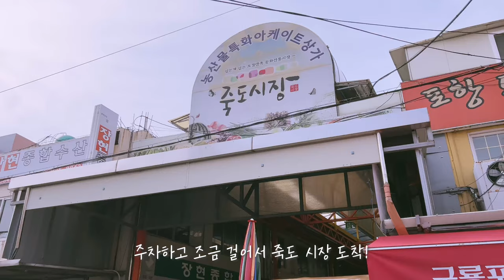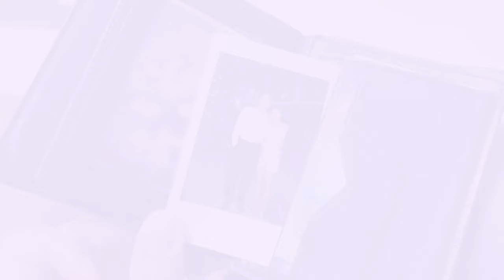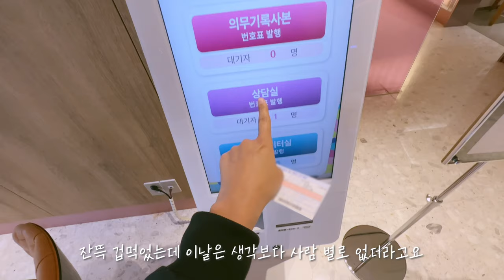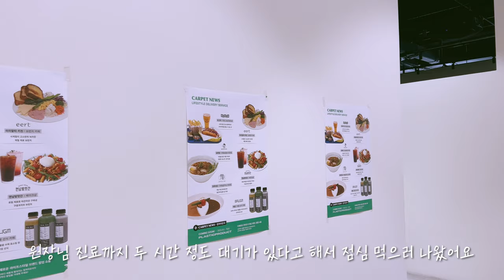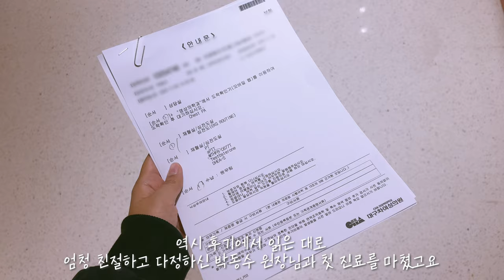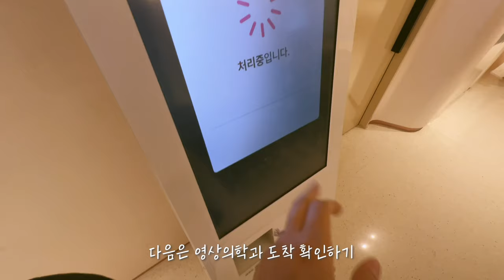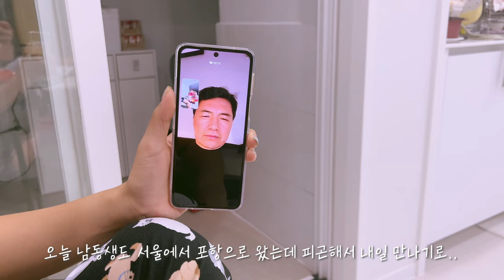🇰🇷 드디어! 난임병원 초진의 날! | 한국에서 가족들과 시간 보내기 | 포항 죽도시장 | 한국 여행 | 난임일기 | 국제커플 | 포항 맛집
🎬타임라인
0:00 목요일 (아빠 키리모찌 구워주기/아빠랑 죽도시장/엄마아빠가 만들어주는 키키 웰컴저녁상)
4:25 금요일 (엄빠네 텃밭/대구차여성의원 초진방문 후기/한국 돈가스/육개장/짱구 재우기/언니랑 수다)
9:08 토요일 (키키의 육아일기 with 짱구/삼남매 리유니온 연어육회 먹방)
14:50 일요일 (짱구모닝/포항 빵집 맛집/포항 스놉헤어 매직셋팅/목구멍 삽겹살 먹방/삼남매 스티커사진 찍기/랜선수다)
🎵BGM